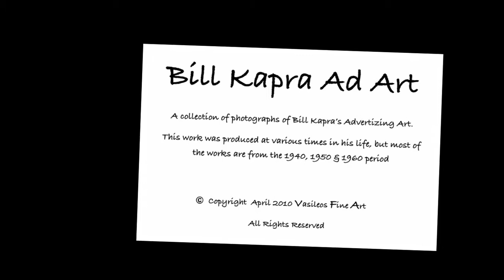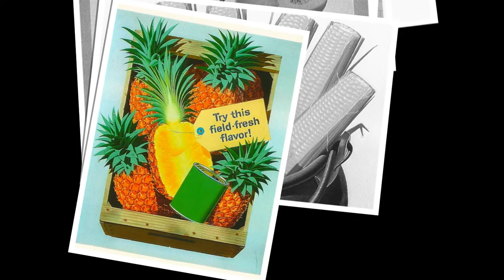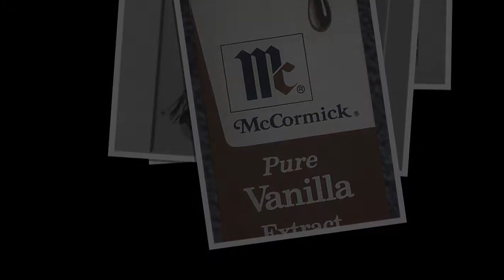KAPRA Advertising Art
Advertising Art by Bill Kapra. In addition to the detailed advertising art that Bill Kapra produced, he also created many fine art designs.  He produced many life like sculptures of promenant people, a large selection of portrait and still life paintings and the love of his life, Byzantium era Icons for Greek Churches.